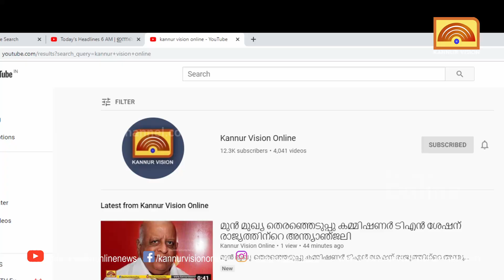സ്വവര്‍ഗ വിവാഹത്തിന് അനുമതി നിഷേധിച്ച വിധി പുനഃപരിശോധിക്കണം; വിധിക്കെതിരെ പുന;പരിശോധന ഹര്‍ജി